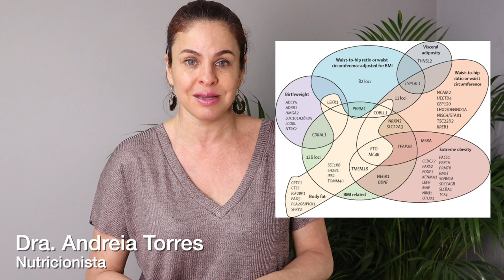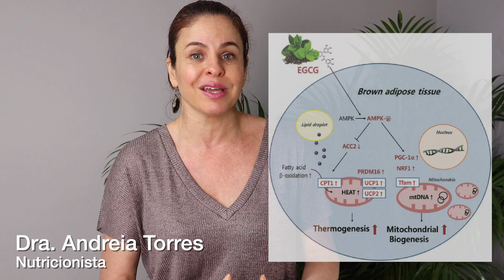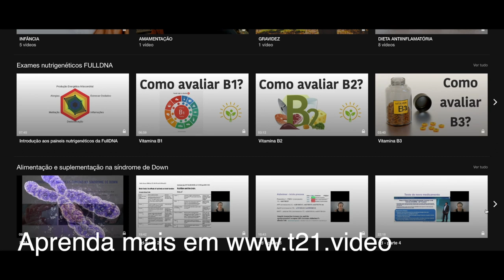A influência da genética no emagrecimento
Falo sobre os exames genéticos e a influência no ganho de peso e ensino a interpretação dos mesmos

➤ BIOGRAFIA

➤ AVISO